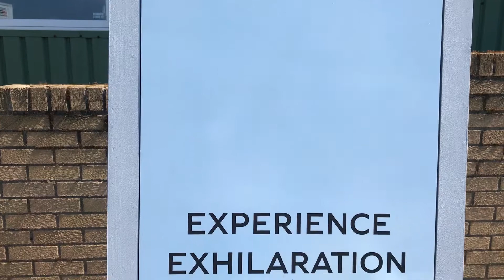Bentley Edinburgh Track Day Knockhill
Bentley Edinburgh Track Day Knockhill, testing the new Bentley continental GT and the Bentley Bentayga